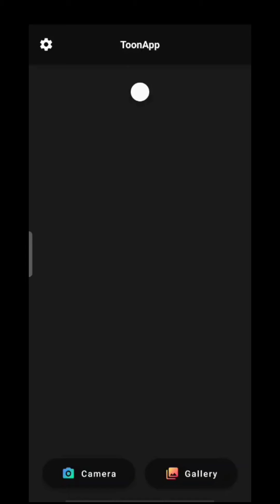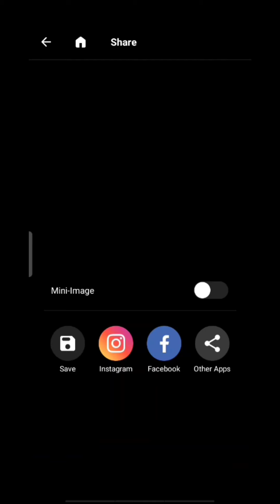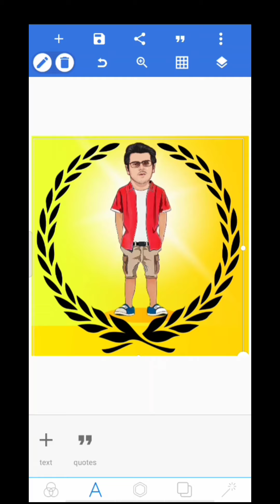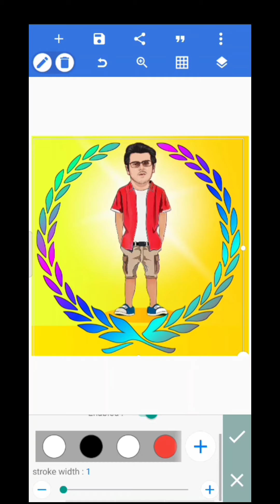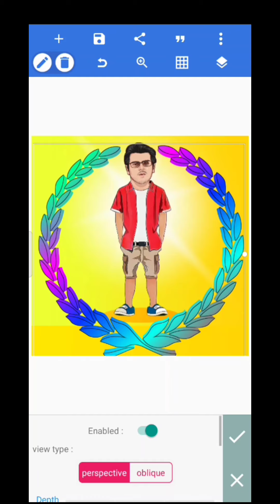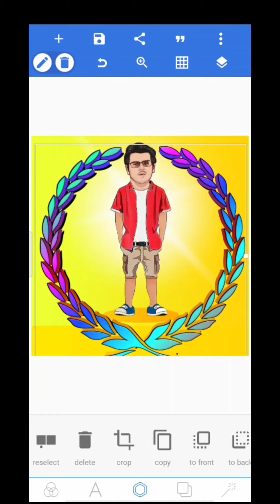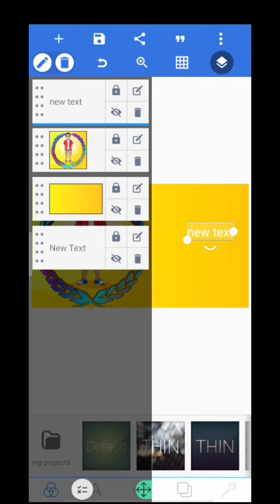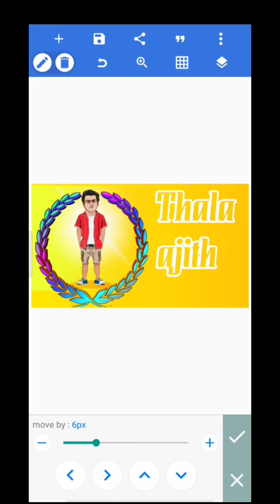Toon app cartoon images editing tutorial | toon images output stylish pixellab fineshing | trending